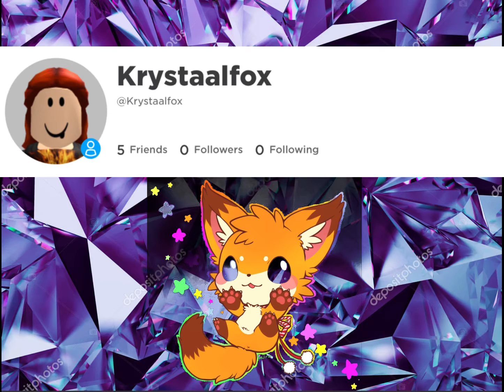My new intro